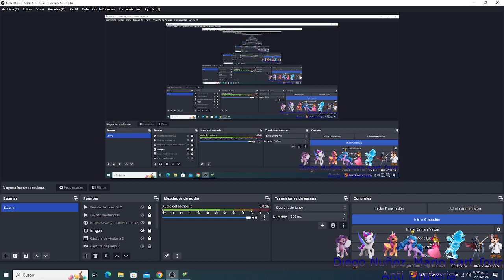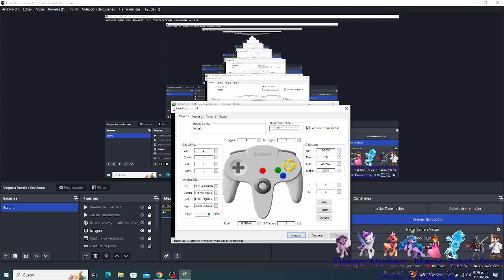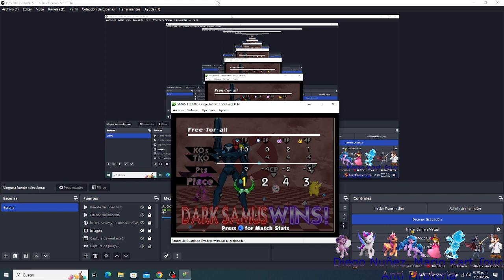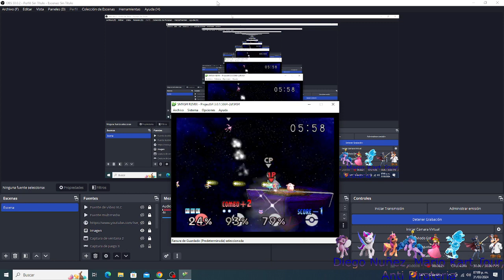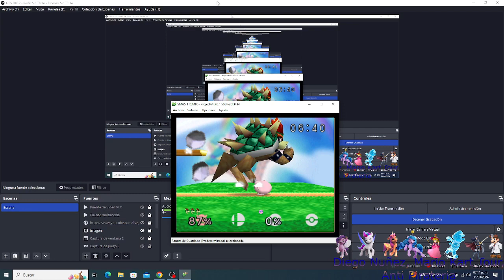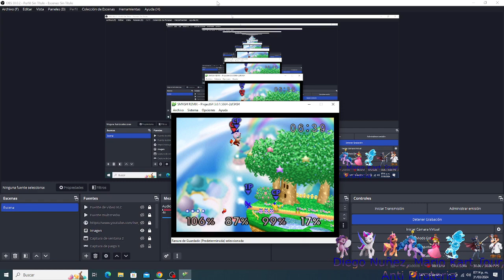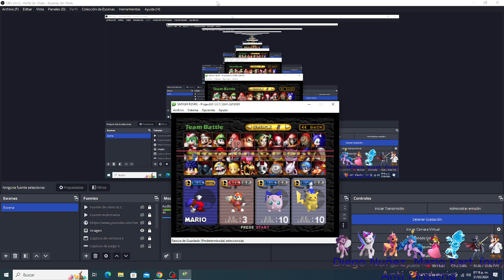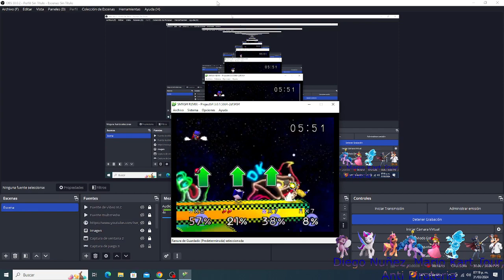Gameplay Super Smash Bros Remix (1)